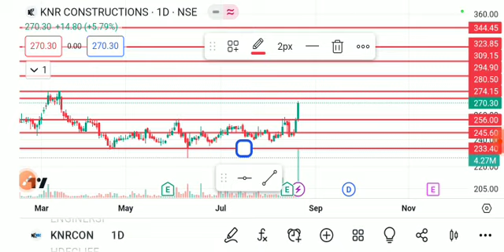knr construction share latest news, knr construction share news today, knrconstruction shareanalysis